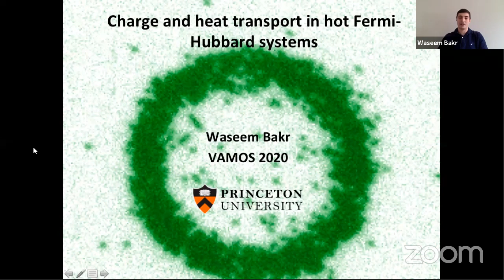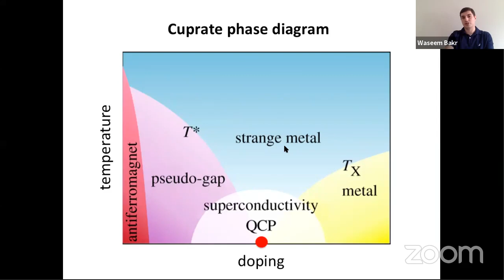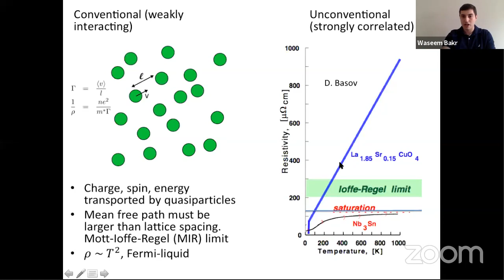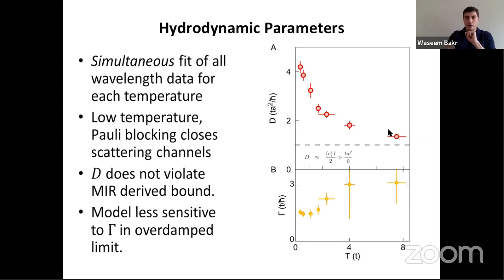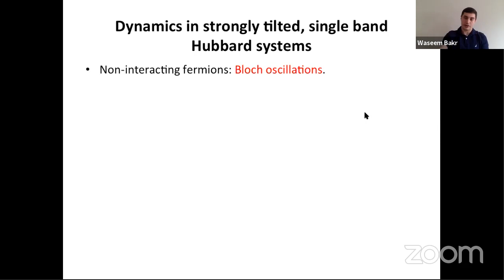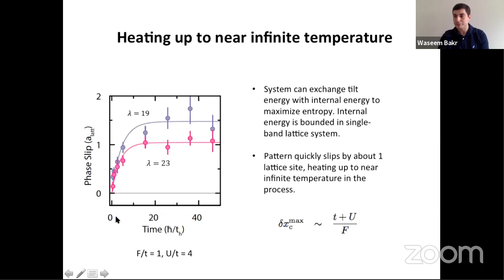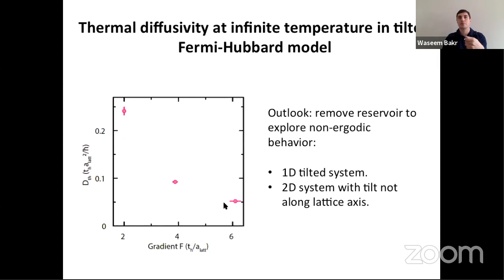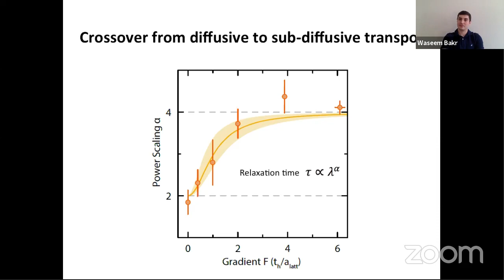AMO Seminar: Waseem Bakr (Princeton)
Transport and Spectral Properties of Hot Fermi-Hubbard Systems